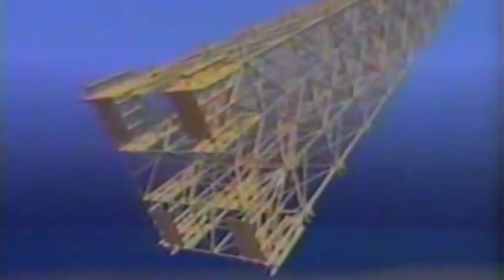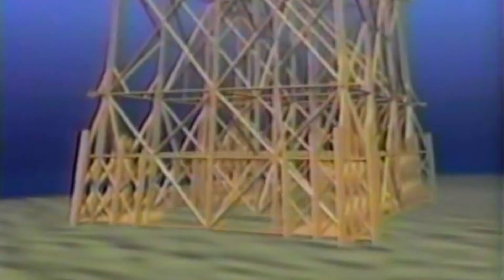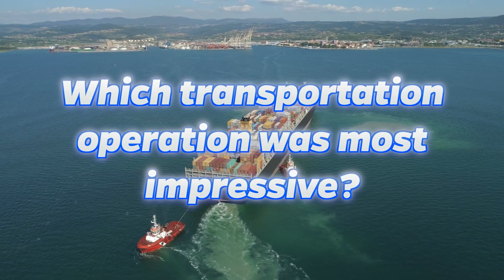Most Risky Transportation Modes on Earth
Have you ever considered how risky your daily commute is? Well, after watching this video, you might start to appreciate the safety of your own car or bike. We've scoured the globe to find the most dangerous and death-defying modes of transportation out there, from rickety cable cars to death-defying train tracks.

In this video, we'll take you on a journey to explore 10 of the most risky transportation modes on Earth. You'll see daredevil bikers riding on the world's most treacherous mountain roads, brave sailors navigating through fierce storms and rough seas, and adrenaline junkies flying in tiny planes over stunning but perilous landscapes.

We'll also take a closer look at the risks involved in each transportation method, including the accidents and fatalities that have occurred over the years. You'll be amazed by the courage and skill of the people who take on these challenges every day, as well as the stunning scenery they get to enjoy (if they survive, that is).